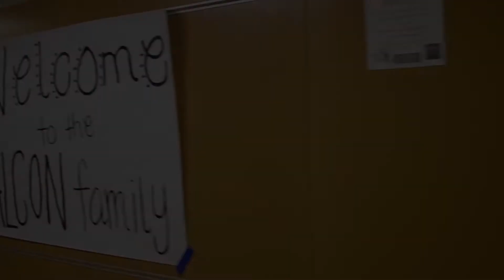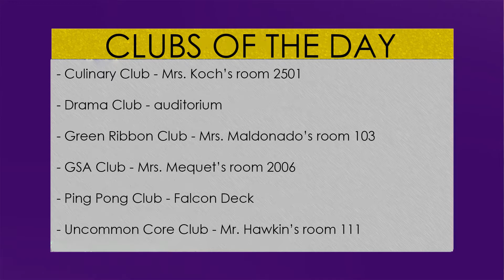January 9, 2018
Edited by: Ahmad Akoum